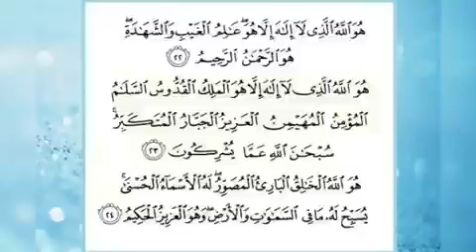qari internasional surat Al Hasyr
Ayat ayat terakhir Surat Hashr oleh Qari Safwaan Motala, murid Darul Uloom Hamidiyah dan Imam Masjid An Noor(Mallinson Rd) di Durban